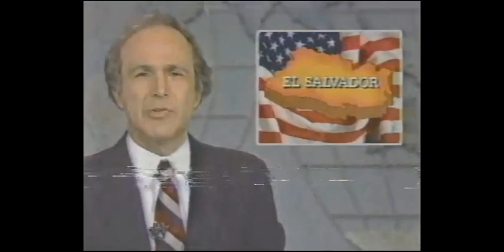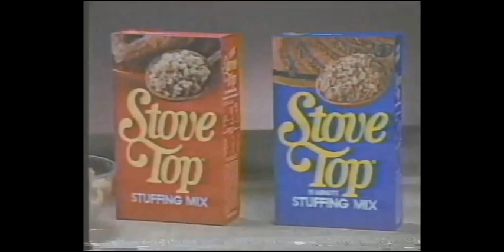CBS Bumpers & Promos (March 1983)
Credit to augustv123.
For GH32143, Marcus Montgomery's Logo Archive, Jude A, and Valve.